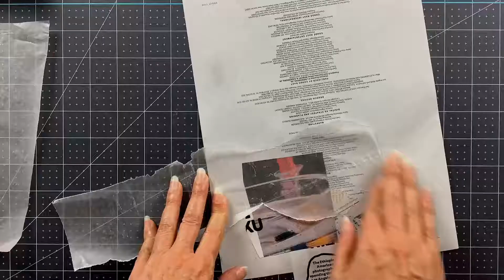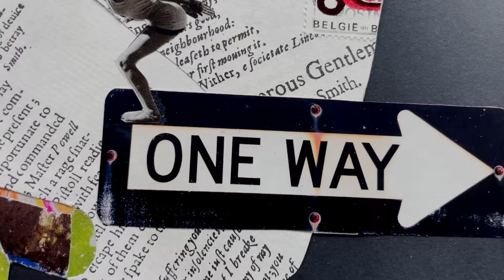One Way Collage Analog